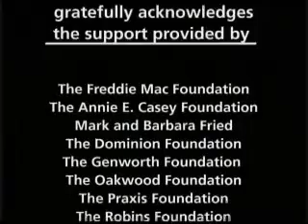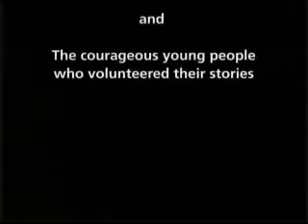Foster Care Program